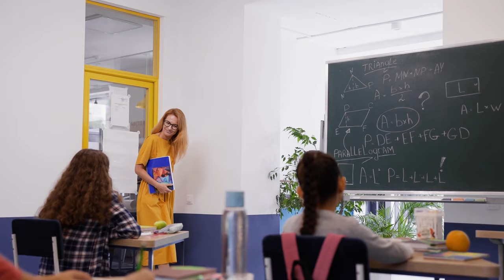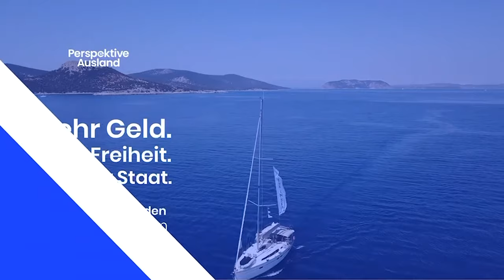Nach Australien auswandern: Leben in Down Under Erfahrungsbericht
Die gefährlichsten Tiere, das größte Korallenriff, der kleinste Kontinent: Australien ist bekannt für seine Superlative. Viele denken jetzt an Koalas, Kängurus und Surfer. Doch es gibt noch viel mehr, was Australien zu einem Traumland macht.

Für uns Europäer ist “Down Under” weit weg, aber trotz der großen Entfernung kommt man gut kulturtechnisch zurecht.

In unserem aktuellen Podcast erzählt uns der Jurist Fabian Hoffmann, der seit über 9 Jahren zwischen Canberra und Sydney pendelt, vom Leben in Australien. Er hat in Deutschland und in Australien Jura studiert und arbeitet heute im internationalen Handelsrecht mit deutschsprachigen Mandanten.

00:00:00 - Begrüßung, Einleitung
00:05:18 - Australiens Hauptstadt Canberra
00:09:22 - Visum und Aufenthaltsgenehmigungen
00:14:16 - Australien als Auswanderungsland für Unternehmer
00:17:31 - Wirtschaft in Australien - Energiewende in Aussicht?
00:20:22 - Krypto in Australien
00:22:07 - Working Holiday Visum
00:22:07 - Lebenshaltungskosten
00:27:15 - Krankenversicherung und Gesundheitssystem
00:31:34 - Schwierigkeiten oder Hindernisse als Ausländer in Australien?
00:39:13 - Gibt es deutsche Schulen in Australien?
00:41:26 - Nachteile des australischen Passes und den deutschen Pass doch beibehalten?
00:45:07 - Steuern in Australien: Wie man das Leben hier steuerrechtlich attraktiv gestaltet
00:51:29 - Weitere Tipps für alle, die nach Australien auswandern möchten